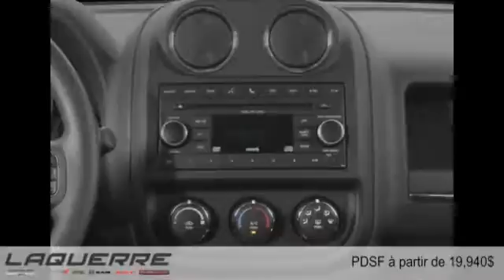Jeep Patriot 2015 à Victoriaville (près de Nicolet et Thetford Mines)